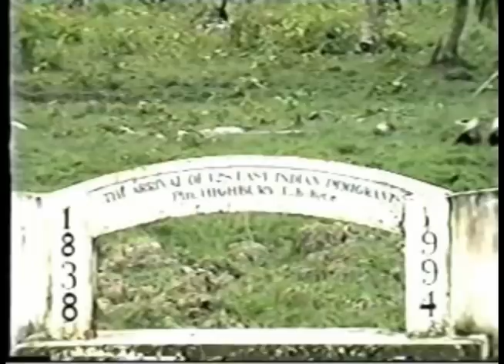INDO CARIBBEAN MAN (INDIAN ARRIVAL SONG) Terry Gajraj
1838 Indian Arrival Day music video paying tribute to our Ancestors. Singer: Terry Gajraj, Music: Simeon Ramesar, Recorded at JTS studio (Jay Kewla), Video directed by Richard B Mahase, Edited by Arrow Production & Roshan Shiwcharran. Lyrics: Terry Gajraj. Filmed in Guyana.